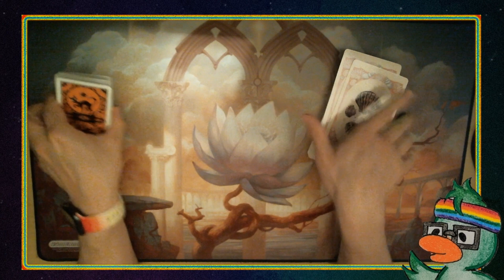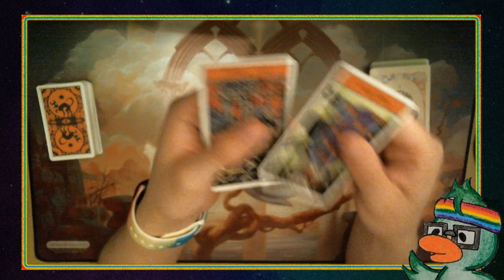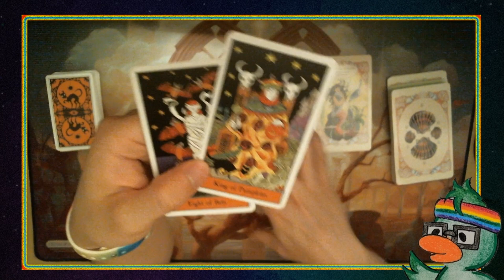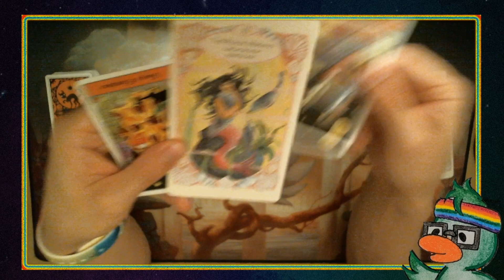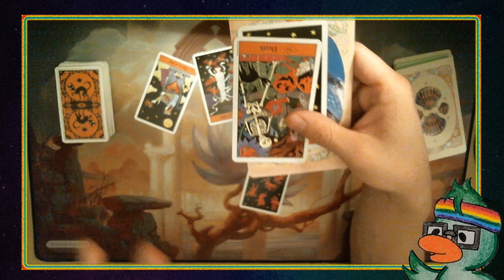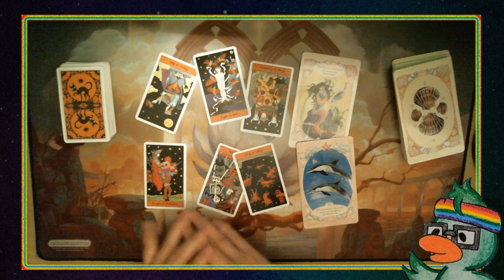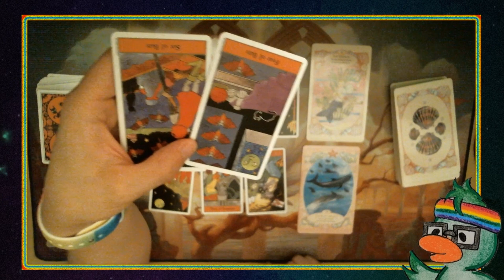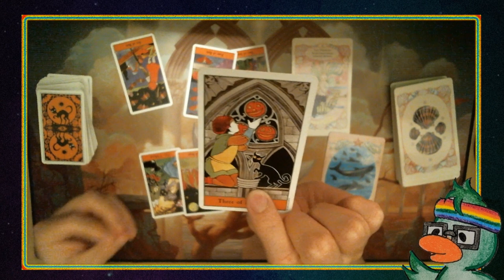Tarot CelebriTEA - Nam Joo-hyuk and Bae Suzy's Tarot Card Reading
Today's video is ALL about Nam Joo-hyuk and Bae Suzy.

Decks used in today's video:

The Halloween Tarot
-Kipling West
-Karin Lee

Mermaids and Dolphins
-Gillian Kemp

If you'd like a free tarot/oracle card reading please stop by my twitch sometime!

You can find me on all social medias under:
heverduck